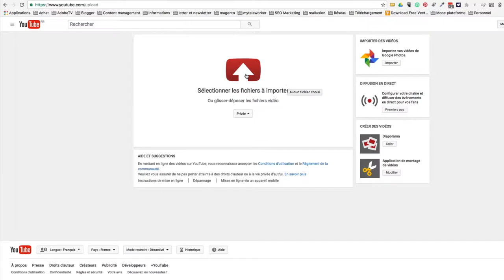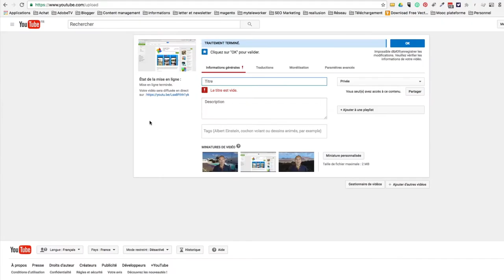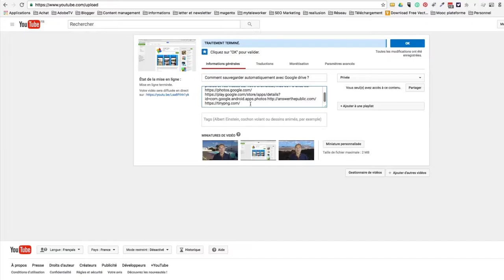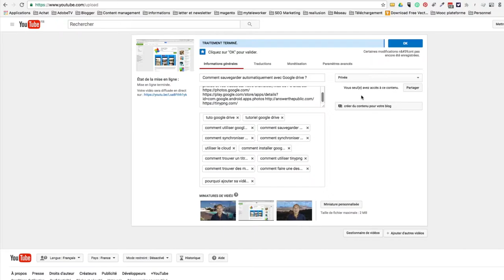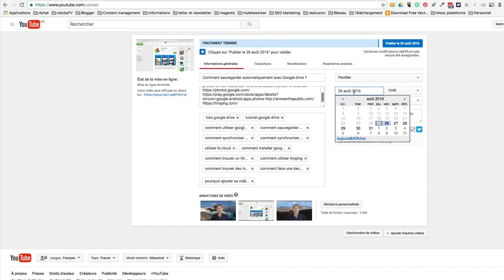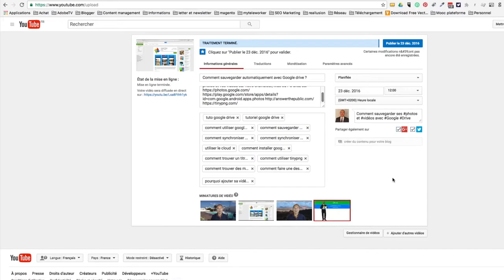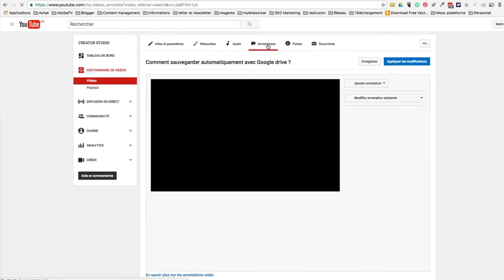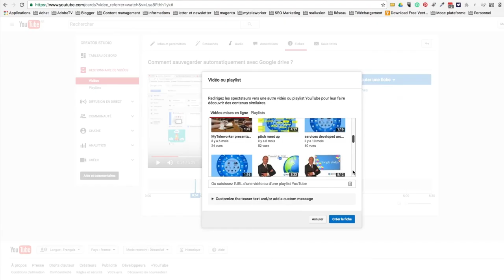Comment améliorer le référencement sur youtube ?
Un fois que vous avez créé vos vidéos, vous devez remplir le formulaire de Youtube. Je vous indique quelques astuces pour améliorer votre référencement.